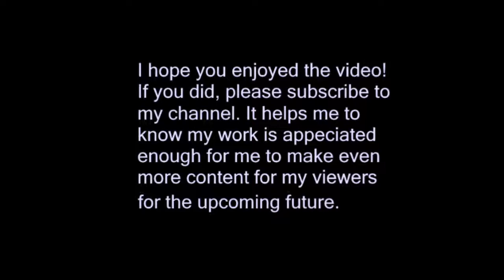Pokémon Silver: Episode 25 - Awakening of the Beasts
It looks like I've somehow freed the trio: Raikou, Entei and Suicune.